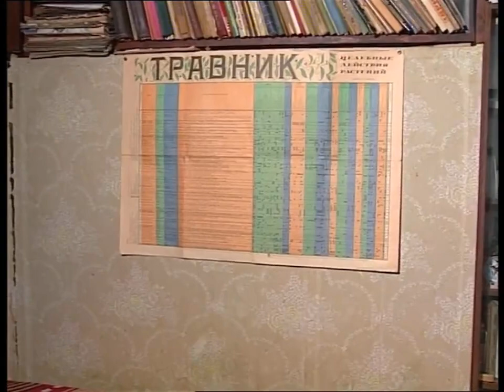"Я УЕЗЖАЮ В ДЕРЕВНЮ"